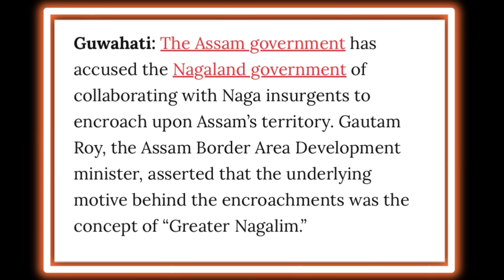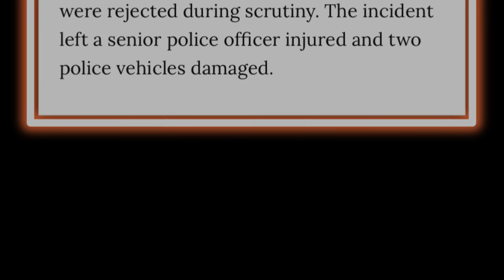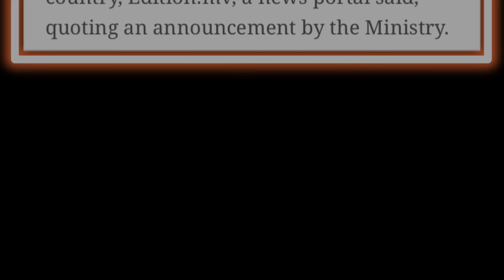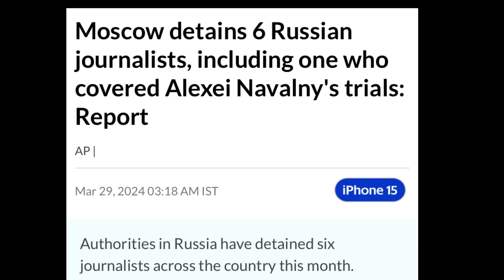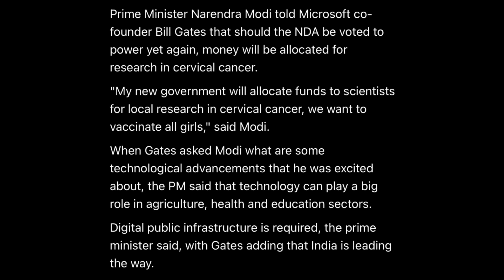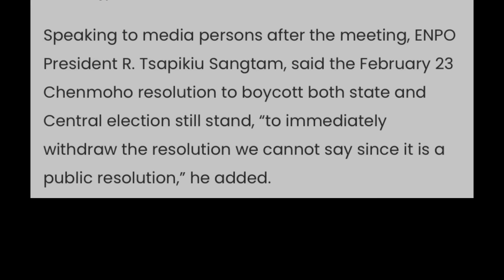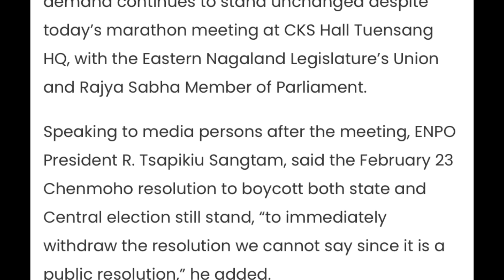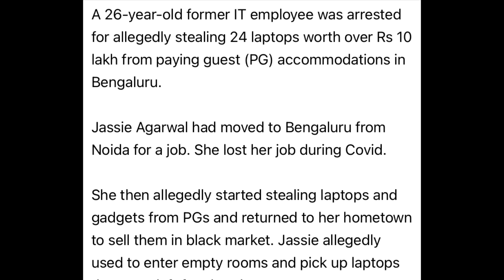EP 960 Latest News In Nagamese Aloto Naga TV